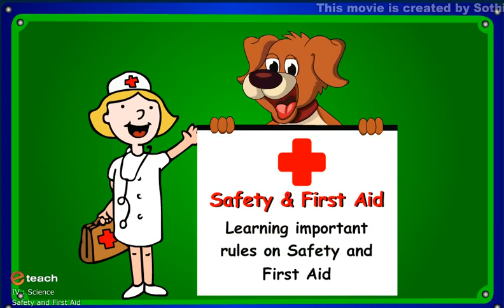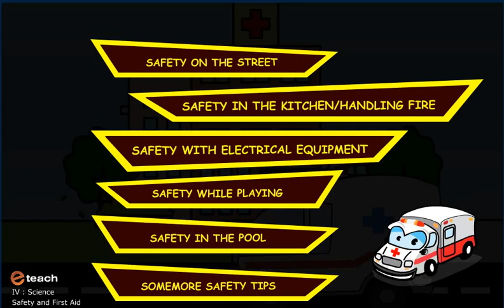SAFETY AND FIRST AID 1